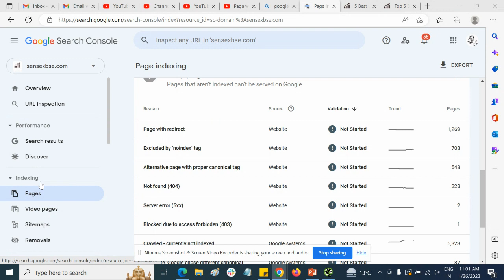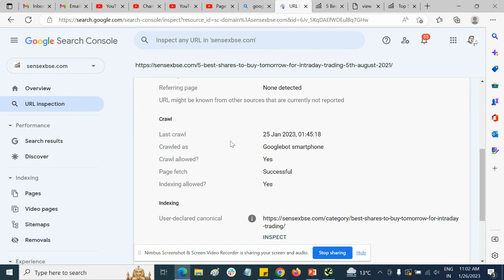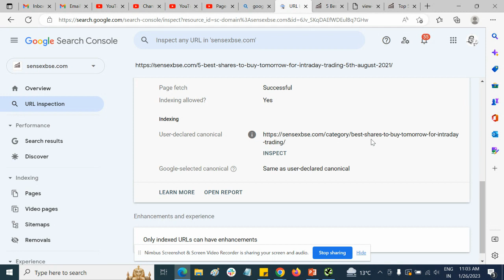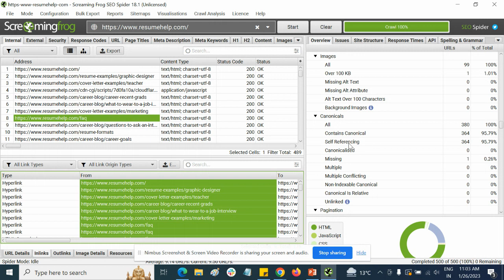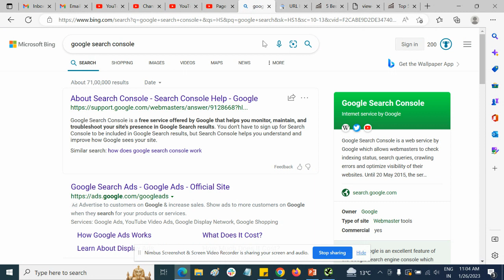Alternative page with proper canonical tag | Google Search Console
Hi everyone, I am explaining here how to fix "Alternative page with proper canonical tag" errors in google search console. It is in new GSC UI design and applicable for WordPress and blogger.